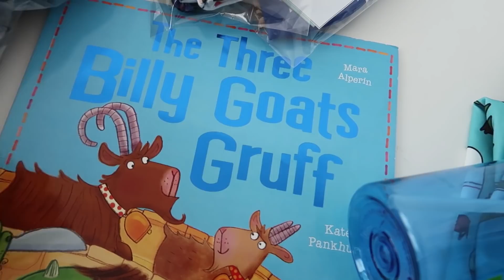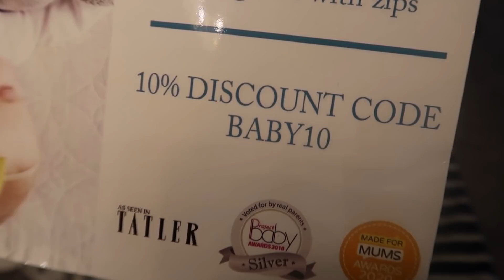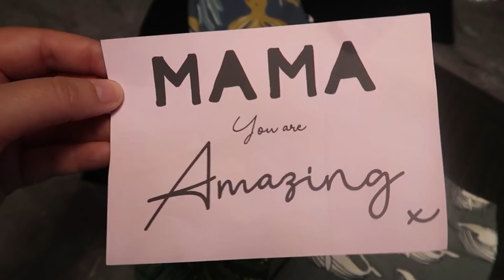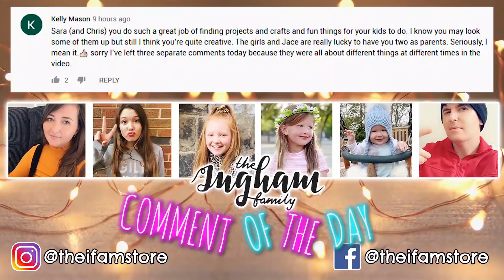WE TRAVELLED HOURS TO FIND THIS PLACE..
We literally travelled for hours to find this place.. But it was worth it in the end!
Isabelle's new video:  @SassyBelle
Chris’s last video:  @Chris Ingham
Our other channels:
Our Mailing Address:
Biz Space
Albion Mills
Bradford
BD10 9TQ